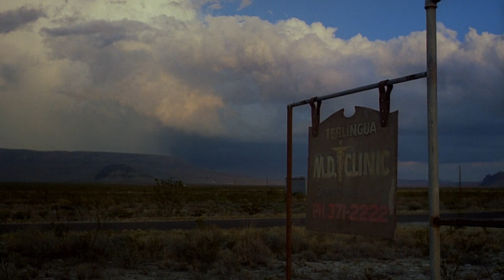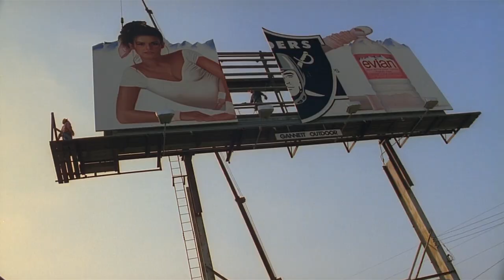Os sentimentos ausentes em PARIS TEXAS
Neste vídeo vamos falar sobre PARIS TEXAS, o belíssimo filme dirigido por Wim Wenders, que venceu a Palma de Ouro no Festival de Cannes em 1984.

Quer ajudar o canal? Recomende-o a um amigo. 💕

Artista: Ry Cooder
Writer: Ryland Cooder